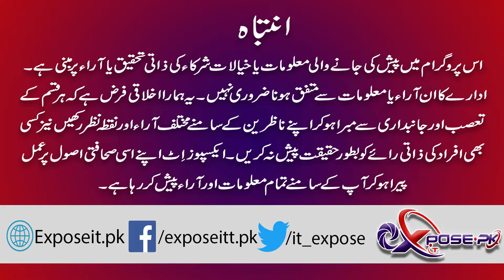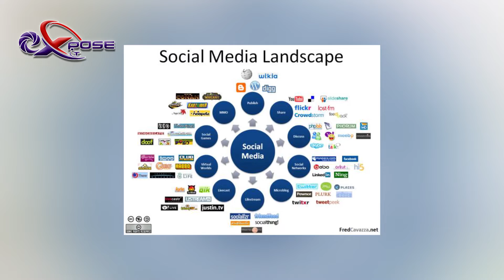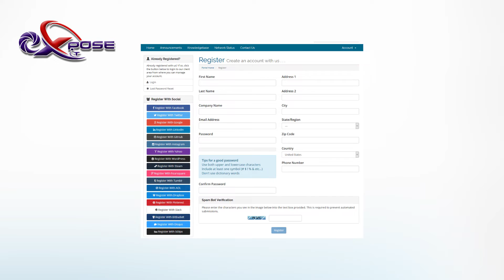What bans will be imposed on Social Media ?| Government Plans to Control Social Media | Expose It